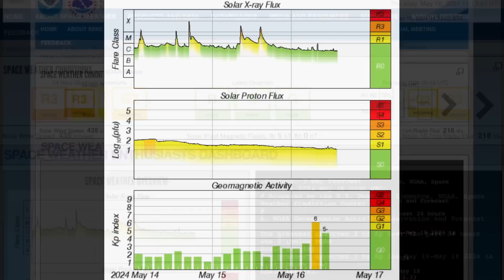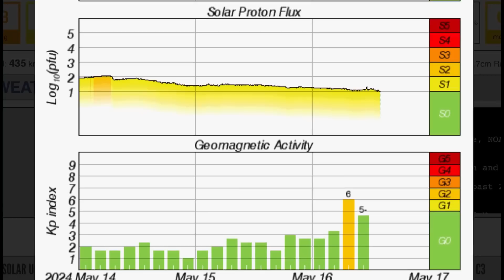SUN EXPLODES With 2 X Class Solar Flares‼️💥 EARTHQUAKE WATCH‼️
May 16 2024